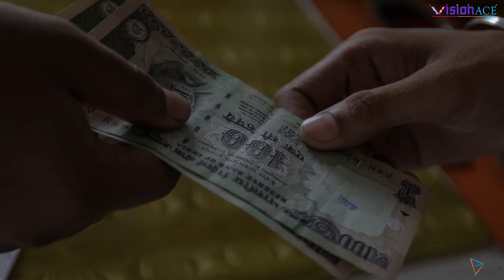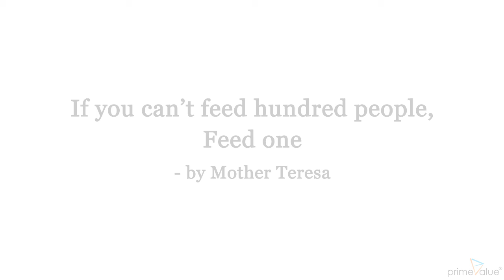Support Your Extended Family in Tough Time COVID-19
Vision Ace, A project Jointly Developed By Siddhivinayak Group and Jhamtani Group Located in Tathawade, Wakad. 2 and 3 BHK Smart Homes.